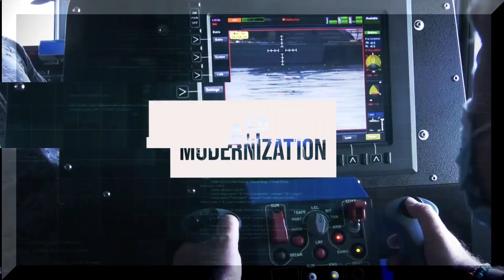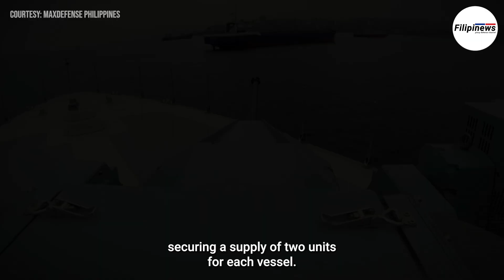PH NAVY’S CORVETTE AND OPV'S FUTURE AIR DEFENSE SYSTEM. GOKDENIZ 35MM CIWS AND SMASH 30MM RCWS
Ankara-based defense giant Aselsan has recently released a press statement, shedding light on its extended partnership with South Korean shipbuilder Hyundai Heavy Industries (HD Hyundai). The company confirmed the signing of two international sales contracts between the two nations, though discreetly omitting specific details.

While Aselsan refrained from naming any third parties involved, industry insiders speculate a strong connection between these contracts and the ongoing shipbuilding projects of the Philippine Navy with HD Hyundai. The South Korean shipbuilder currently holds the exclusive export shipbuilding contract with the Philippines, focusing on the Corvette and Offshore Patrol Vessel (OPV) Acquisition Projects.

FOR MORE STORIES:
1. 5 LARGE PATROL VESSEL FROM JAPAN & 2 LET-410 NG PATROL AIRCRAFT TO BE ACQUIRED BY PHIL. COAST GUARD

2. PHILIPPINE NAVY'S NAVAL AIR WING REVEALS ITS PLANNED ASSET ACQUISITION FOR THE NEXT FEW YEARS

4. AFP IS SET TO ORDER ANOTHER BATCH OF BRAHMOS CRUISE MISSILE SYSTEM THIS TIME, FOR THE PHIL. ARMY